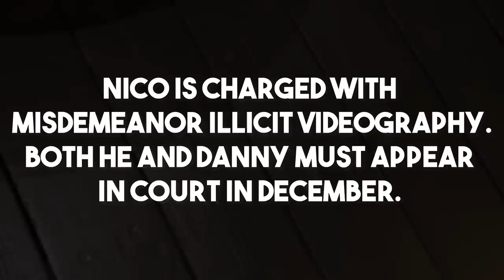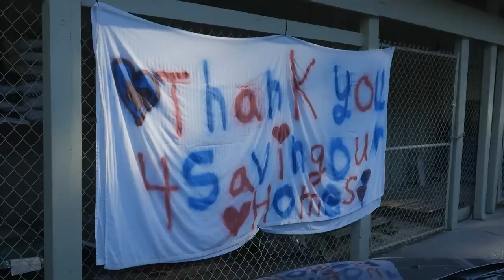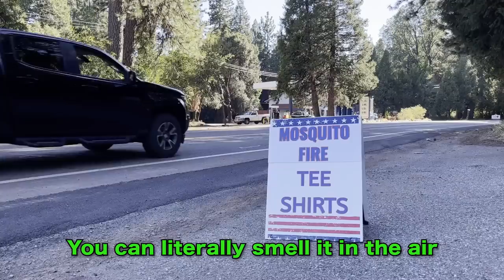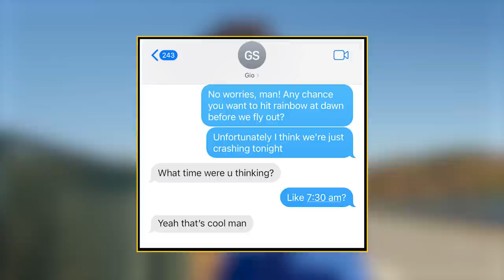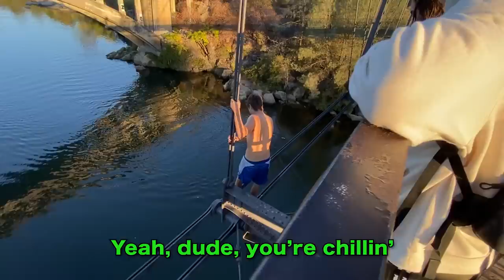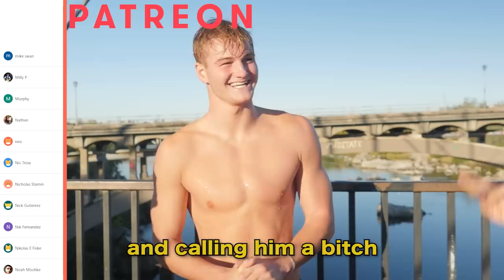I'm Going to Court